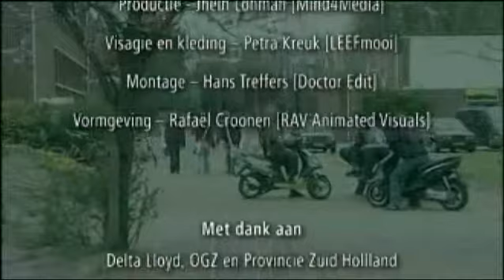Project van do 16 sep 2010 22:59:27 PDT